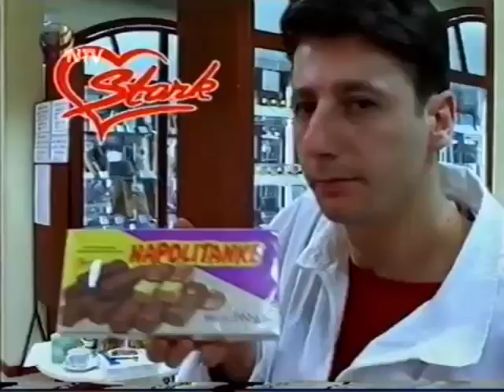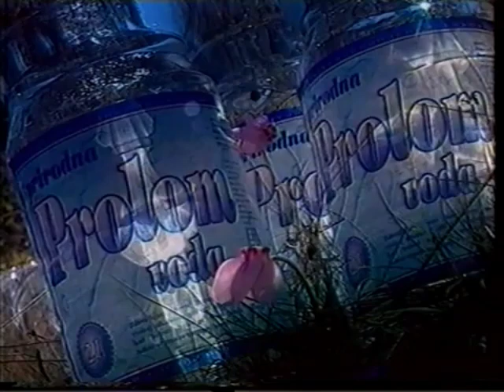NTV - Reklame (april 2002)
Reklame emitovane tokom emisije Sport Plus.
Materijal sa kanala M. P.

00:00 Nana nagradna igra (Tanja Bošković)
00:39 Džingl za Reklame
00:45 Classic - Ritam Novog Doba
01:01 Rayovac baterija
01:09 Appel Pivo
01:30 Prolom voda - Priroda i zdravlje za svaki dan
01:39 Styropor ("Ei Pak" Aleksinac)
02:07 Nana nagradna igra (Tanja Bošković)
02:28 Džingl za Reklame
02:32 Best - ovo svako razume - Goool!